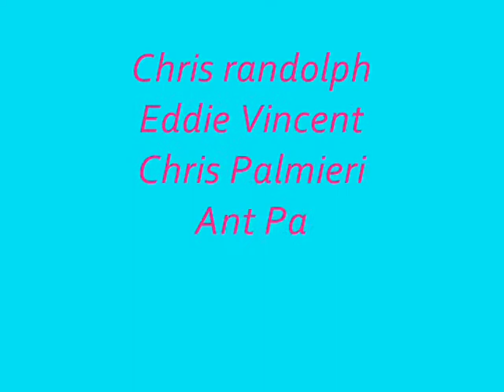midnight mass 2011 edit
chris palmieri, chris graham, chris randolph, ant pamieri, eddie vincent and tristan goodwin